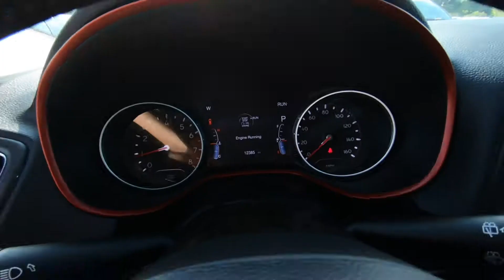2019 Jeep Compass Trailhawk 4x4 - Used SUV For Sale - Hudson, WI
to view this Used White Clearcoat 2019 Jeep Compass Trailhawk 4x4 for sale in Hudson, WI.

Description
Stock # : P8229
PRE-OWNED 2019 JEEP COMPASS TRAILHAWK 4X4 FOR SALE NEAR HUDSON, WI This Used 2019 Jeep Compass Trailhawk 4x4 for sale at Luther Hudson Chrysler Jeep Dodge RAM located in Hudson, Wisconsin. Contact Luther Hudson Chrysler Jeep Dodge RAM of Hudson, WI today to schedule a test-drive. If this isn't the exact vehicle you're looking for don't hesitate to go back and revise your search. We're sure to have the perfect new or used vehicle for you at our dealership in Hudson where we host one of the largest selections of new and used inventory in the Twin Cities. Wisconsin's premier Chrysler, Jeep, Dodge, RAM dealer. We'll help you drive home with a new or used Car, Truck, or SUV today!

Lakeland, MN
Bayport, MN
Woodbury, MN
Cottage Grove, MN
Afton, MN
Oakdale, MN
Roberts, WI
Hammond, WI
Somerset, WI